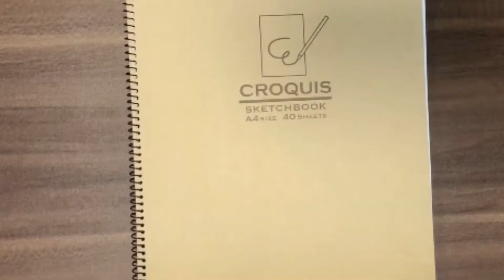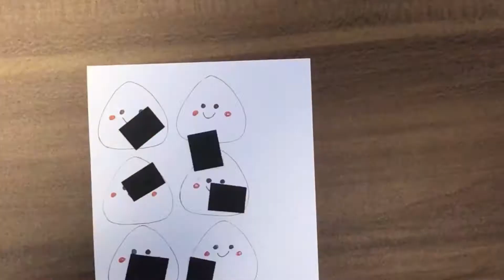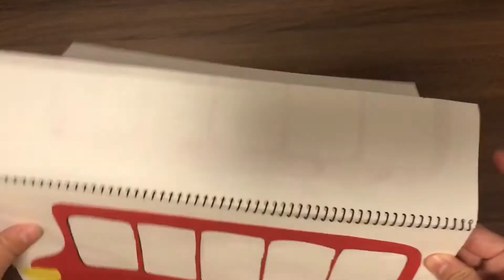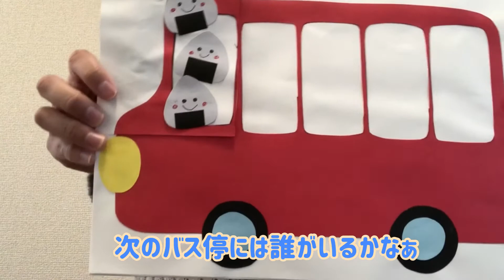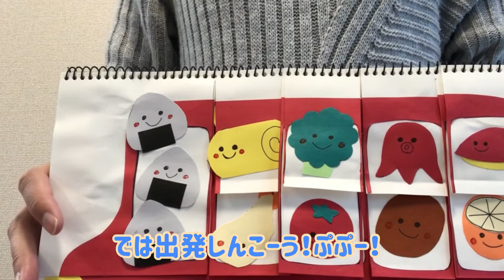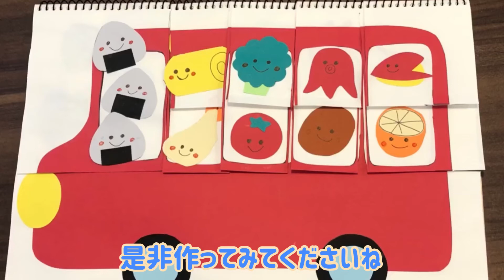【お弁当バス】スケッチブックシアターの作り方と演じ方のポイントを紹介！(対象年齢2歳～)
【お弁当バス】スケッチブックシアターの作り方をわかりやすく解説します。

演じ方のポイントを保育士が紹介！対象年齢2歳～のスケッチブックシアターです。

0:25 準備するもの
0:35 バスとおかずを画用紙でつくる
2:01 スケッチブックのページに貼る
2:25 仕掛けつくり
3:07 完成、演じ方イメージ